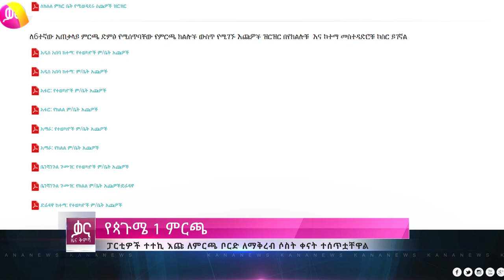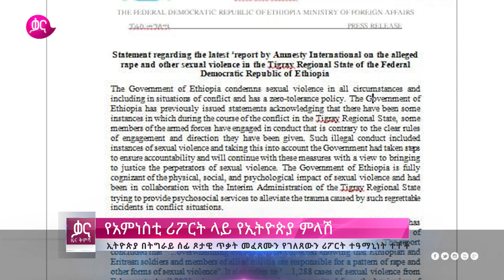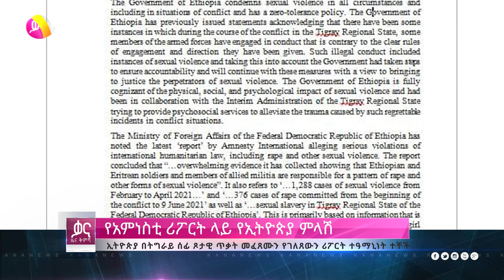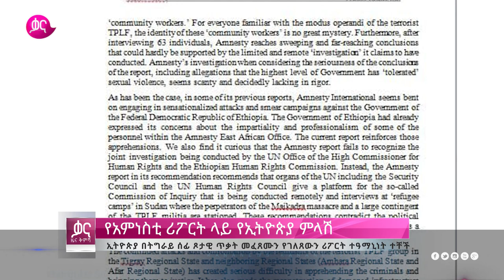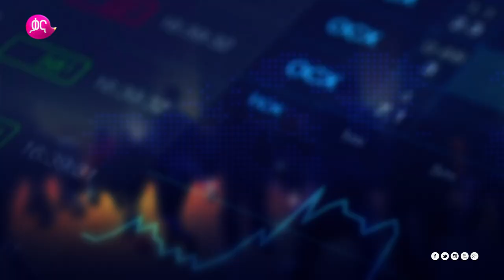ቃና ዜና ቅምሻ (ሰኔ 6, 2013) | Kana News